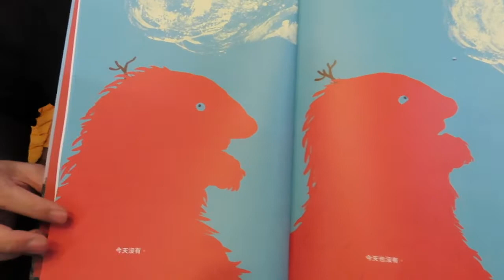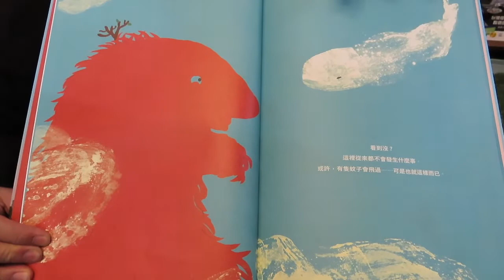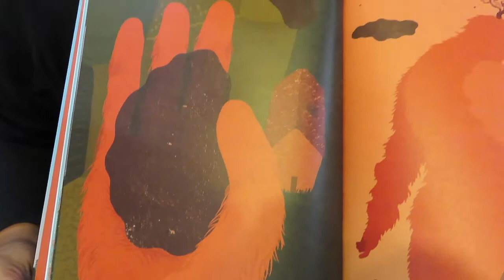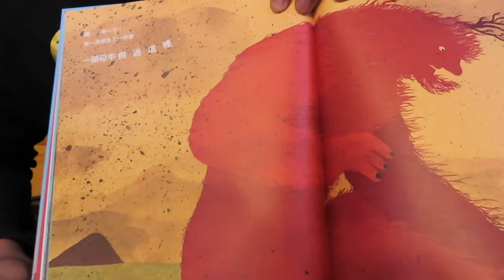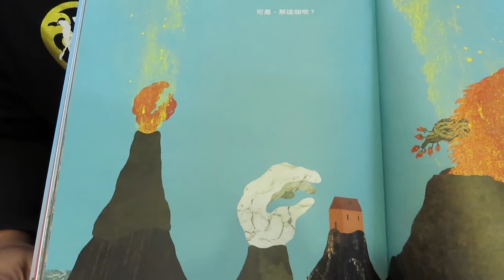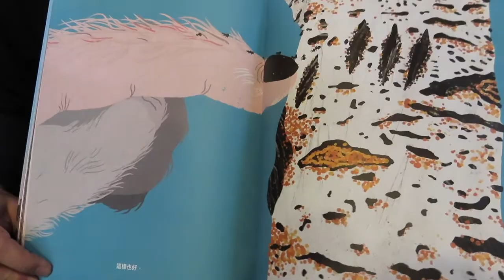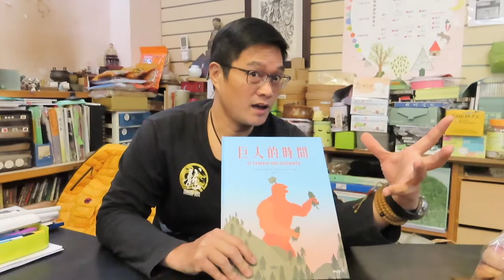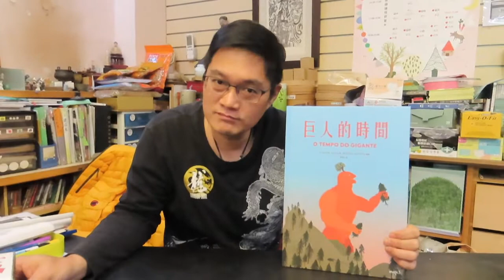大砌故事講堂D90 / 巨人的時間 / CARMEN CHICA著 ,MANUEL MARSOL繪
大砌故事講堂 D90

不知道大家最近有沒有跟巧克力老師一樣，

覺得時間過得特別快,
一下子一天就過完了，

一下子又要睡覺了，

一下子又到禮拜五了，

一下子一週就過完了，

然後一下子一年過完接著新的一年開始了。

所以，你們會不會跟我一樣非常好奇，
“時間“到底是什麼？

書裡的大巨人提出的問題是，
“日子都一模一樣.”
“會一直這樣下去嗎？”
“時間…過去了… 卻什麼事情也沒有發生.”
是嗎？真的是這樣嗎？

這真是一個非常有趣，值得思考的問題，

仔細看，即使大巨人說什麼都沒有發生的時候，

巨人頭上的樹慢慢長大了，冒出綠芽了，

更別說山裡的農舍和動物們都熱熱鬧鬧生活著，

不知不覺中，時間一秒一秒地過去了，

所以當我們努力地上學和運動，

開心畫畫和快樂的玩正拼命長大時，

日子看似天天一樣，其實是不斷變化。

所以當我們感受到細微的感受，

努力去觀察發現生活微小的日常與美好，

好像時間就會放慢且清晰了起來，

會不會時間就是“生命中美好與感動的累積”呢